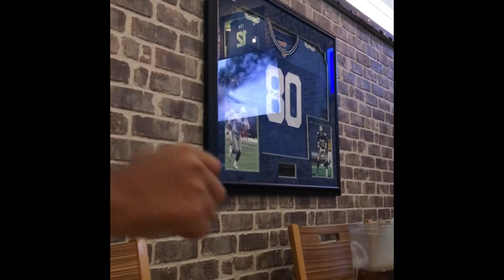HOTTEST WINGS AT BUFFALO WILD WINGS CHALLENGE!!! Hottest wings ever.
They volunteered too eat the Hottest wings at BUFFALO WILD WINGS! Didn’t go so well but they survived. Must watch extremely funny video. YOU WILL LAUGH!!! That beer is mine by the way.